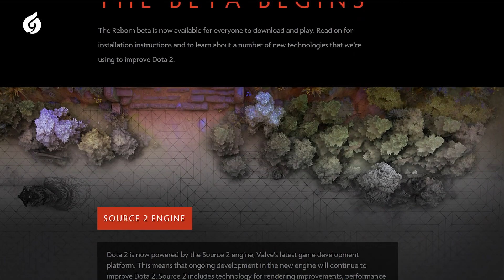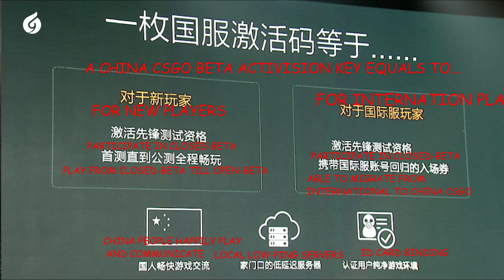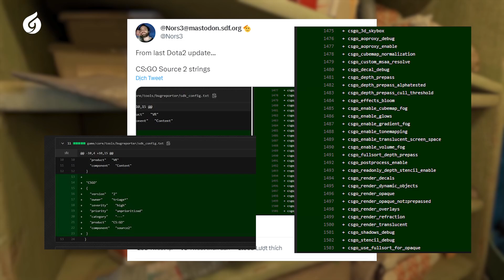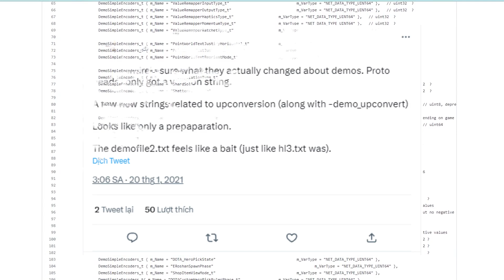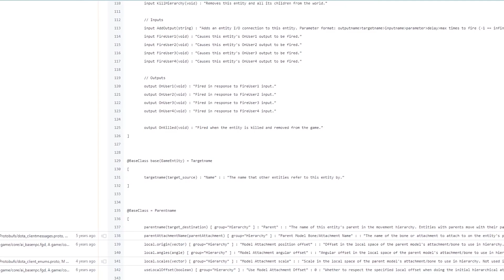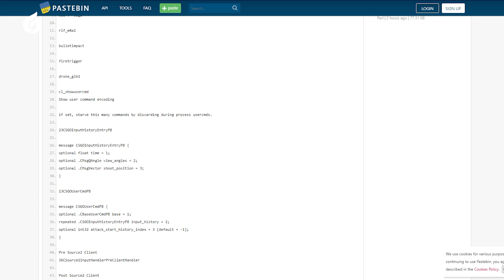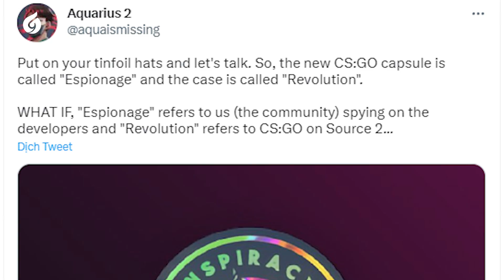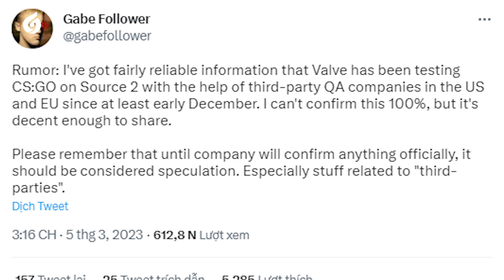CS:GO Source 2 - Hành Trình 8 Năm Từ Meme Cho Đến Giấc Mơ Có Thật? | Lăng Kính GC #35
Vậy là chúng ta đã đến rất gần với sự thay đổi khiến bao con dân của tựa game con ghẻ của nhà Valve là CSGO sau hơn 8 năm chờ mong, một phiên bản update đi theo sau người đàn anh con cưng là Dota 2 những 8 năm ra mắt. Tại sao chúng ta phải chờ lâu vậy? Lí do của sự đợi chờ này là gì? Liệu có một lí do chính đáng nào khiến cho Valve lại chậm trễ trong việc tung ra phiên bản CSGO Source 2 này không?

Chào mừng các bạn đến với chuyên mục Lăng Kính GC, hôm nay, hãy cùng chúng mình đi tìm hiểu sự tích, cuộc hành trình và những gì mà CSGO cũng như Valve đã phải trải qua để có thể gửi gắm phiên bản Source 2 này tới anh em nhé. Hãy cùng mình bắt đầu ngay thôi!
📌 TIMESTAMP 📌
00:00 Mở đầu
00:41 2015
02:37 2017
04:26 2019
06:14 2020
08:22 2021
11:31 2022
15:23 2023
- Biên tập: Ian
- Voice: Xuân Hùng
- Editor: Yun Bach